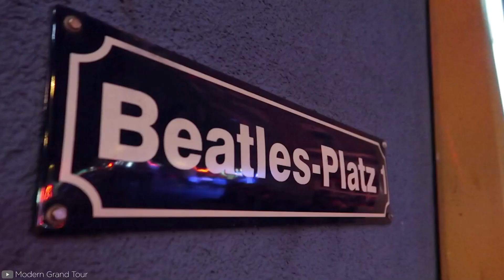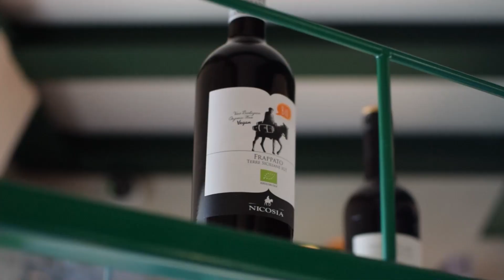Germany Top 10 Best Places To Visit In 2024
Germany has a rich cultural heritage and offers a diverse range of things to see and do. It has many grand castles and palaces that provide a glimpse into the country's royal heritage.

Many of the country's charming cities and towns, such as Munich, Frankfurt, and Hamburg, provide a rich cultural experience with museums and restaurants.

Germany has many beautiful natural landscapes that provide outdoor activities and the opportunity to experience the country's natural beauty.

It is well-known for its beer and sausages, and it hosts numerous festivals and events, including Oktoberfest and the Christmas markets.

The country provides an opportunity to learn about the country's traditional customs and culture. Germany has a well-developed and efficient public transportation system that allows visitors to easily explore the country.

Find out why these tourist destinations are so popular around the world by watching the whole video.